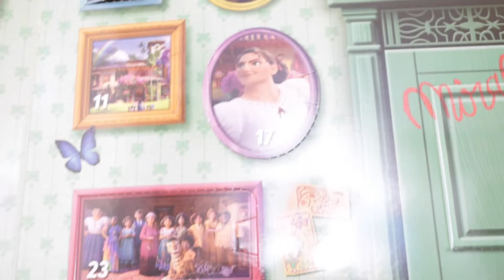Day 9 of the ENCANTO ADVENT CALENDAR by Jakks Pacific!!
Day 9 of the Encanto Advent Calendar!
Come along with me every day through December 25 as I open each day from the Encanto Advent Calendar by Jakks Pacific. On the 25th of December, I will try to figure out my favorite item from the calendar. I think it will be hard! Let me know what you think of each day in the comments below.